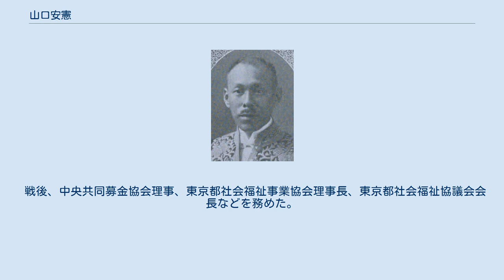山口安憲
山口安憲 山口 安憲（やまぐち やすのり、1887年（明治20年）10月 - 1962年（昭和37年）1月22日）は、日本の内務官僚。
官選県知事。
 徳島県出身。
山口源三郎の長男として生まれる。
第三高等学校を首席で卒業。
1911年11月、文官高等試験行政科試験に合格。
1912年、東京帝国大学法科大学法律学科（独法）を卒業。
内務省に入省し香川県試補となる。
 以後、香川県事務官、兵庫県事務官、朝鮮総督府兼関東庁事務官、東京市助役、復興局書記官、同局経理部購買課長、同局長官官房勤務、同局部長などを歴任。
 1929年7月、鹿児島県知事に就任。
1931年末に熊本県で陸軍大演習が実施され、それに伴い地方行幸の一環として昭和天皇が来鹿することとなったが、一カ月ほど前に腸チフスとなり、同年10月に急遽、窪田治輔と交代となり山形県知事に転じた。
在任約2か月後の1931年12月18日に休職となる。
1932年6月、石川県知事に就任。
失業対策に尽力。
1934年4月、知事を辞職。
同年に退官し、三井報恩会常務理事となった。
 戦後、中央共同募金協会理事、東京都社会福祉事業協会理事長、東京都社会福祉協議会会長などを務めた。